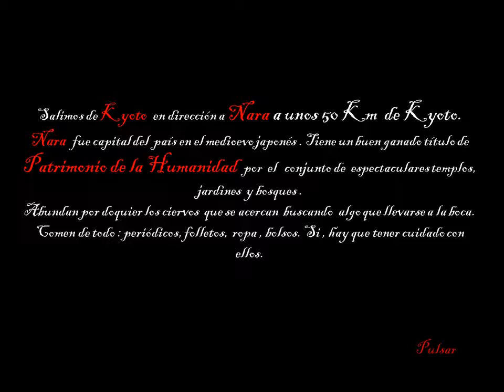JAPON IX. NARA. Complejo espiritual. Patrimonio de la Humanidad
Nara tiene un buen ganado título como Patrimonio de la HUmanidad por el conjunto de espectaculares templos, jardines y bosques. El Kasura Taisha es el imprescindible, incluyendo los subtemplos de los alrededores. Abundan los ciervos y hay que tener cuidado porque comen de todo (periódicos, mapas, e incluso chaquetas y bolsos). Todai-ji es otro conjunto de templos y jardines a visitar en Nara .